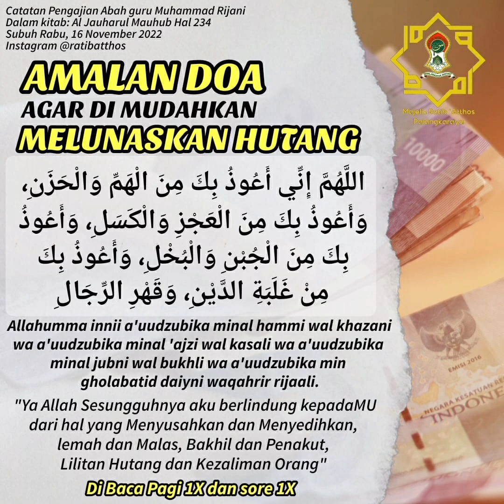amalan membayar Hutang dipermudah | Guru Muhammad Rijani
Terima kasih para Muhibbin Sudah mendukung dengan Subcribe • Like • Comment • Share video Pengajian Guru Rijani Majelis Ratib Atthos Mudah-mudahan menjadi amal jariyah kebaikan dan menjadi ilmu bermanfaat bagi yang membagikan, mendengarkan dan mengamalkan pelajaran Tauhid • Fiqih • Tasawuf didalam kehidupan sehari-hari pada setiap keadaan.